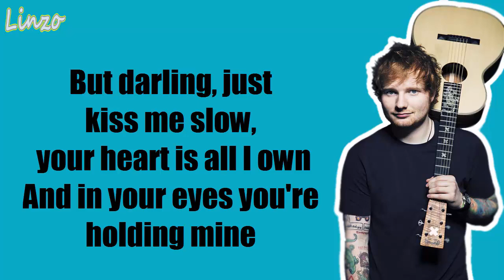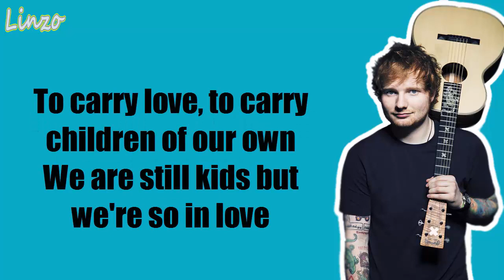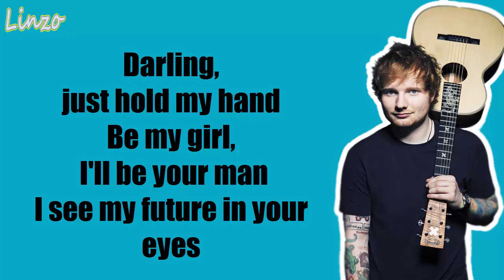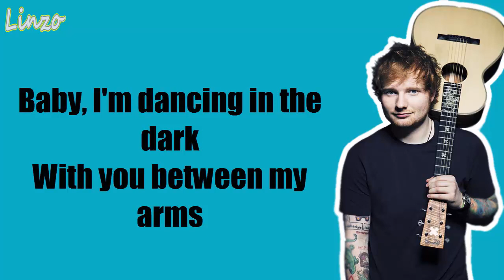Ed Sheeran - Perfect in the Live Lounge (LYRICS)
Hey ! Guys.
Perfect in the Live Lounge by Ed Sheeran